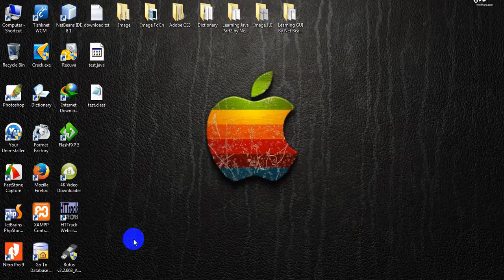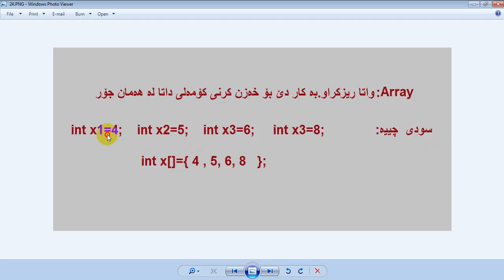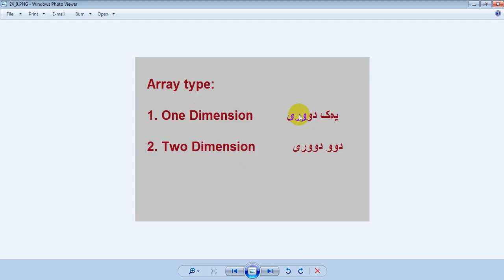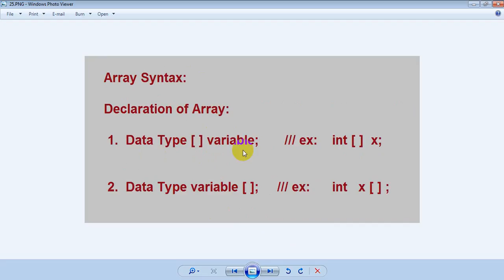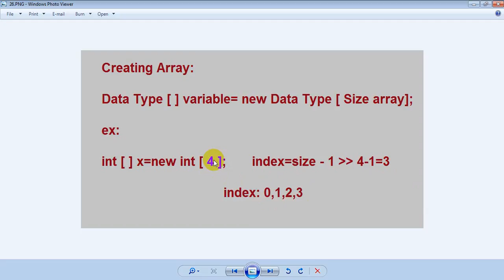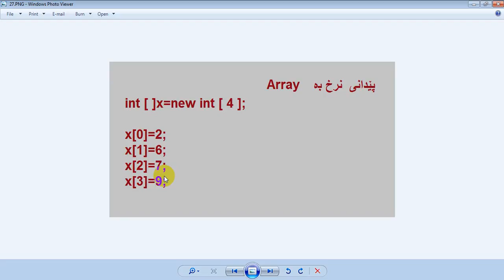18 Array define create